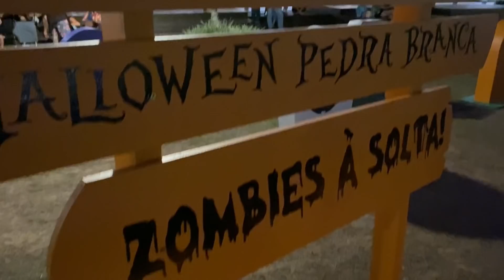CONHECENDO SANTA CATARINA | LEVAMOS AS CRIANÇAS PARA BRINCAR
ABRA SUA CONTA DIGITAL JÁ POSITIVA E 60,00!